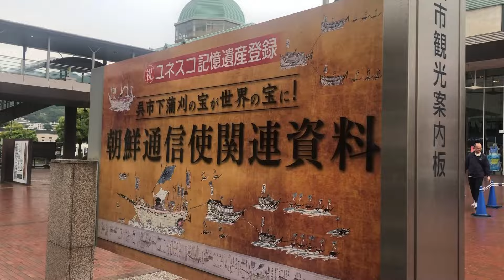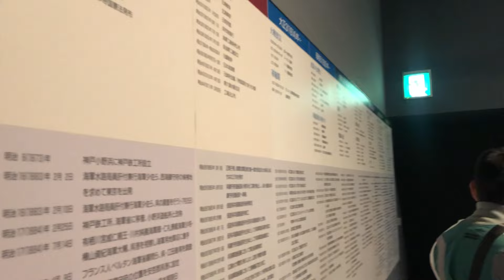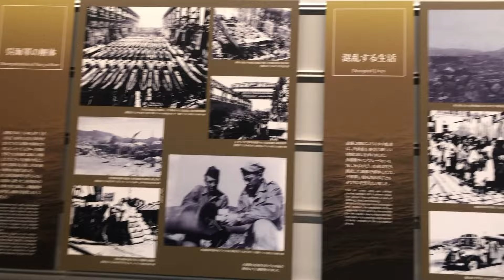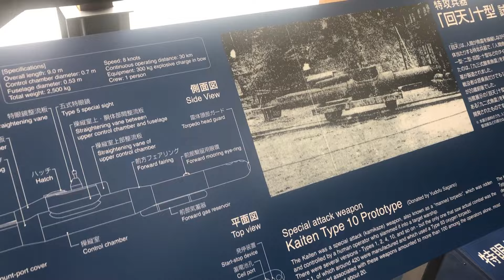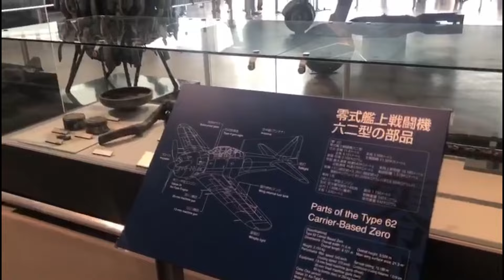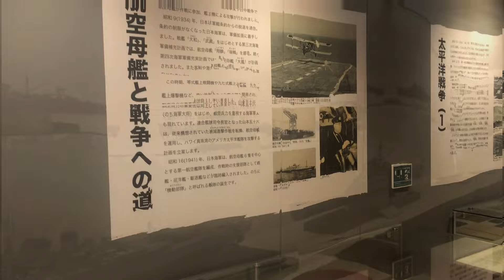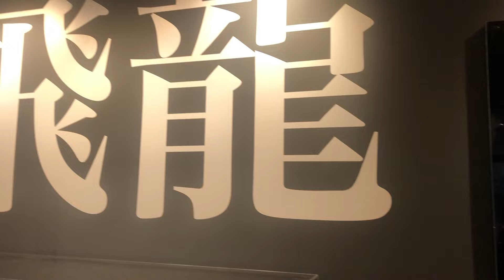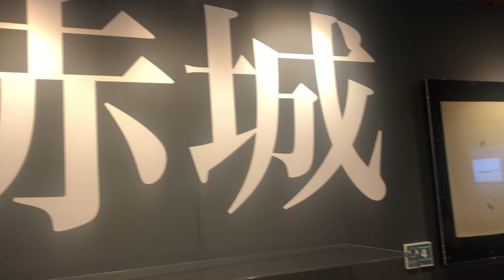YAMATO MUSEUM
Fala pessoal.
Nessa Golden Week fomos a cidade de Kure, vizinha de Hiroshima e conhecemos o Museu de História e Ciência Marítima da Cidade de Kure (Museu Yamato).
Vejam um pouco do nosso tour pelo interior do museu, onde tem muitas informações, réplicas miniaturas, artefatos originais e patrimonios da Marinha japonesa.
Valeu!!!

Capítulos
0:00 Prévia (プレビュー)
0:18 Introdução (導入)
0:56  Recepção - Ticket (受付 - チケット)
1:18 Praça Yamato (大和ひろば)
1:29 História de Kure (呉の歴史)
4:00 Praça Yamato (大和ひろば) - 2° parte
4:53 Grande sala de exposição de materiais (大型資料展示室)
7:11 Tecnologia para construção de navios (船をつくる技術)
9:00 Porta-Aviões Japoneses (日本海軍と航空母艦)
11:11 Agradecimentos (ありがとう)

Localizações
Yamato Museum (Kure Maritime Museum) - maps.app.goo.gl/uZsqsWVmadsKxFdCA